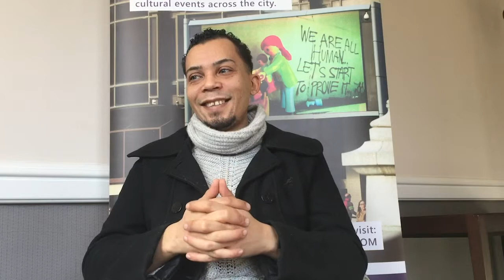Journeys Festival International meets the artists! A Casual Catch Up (Short version)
We're spending time with artists that have worked on the Journeys Festival International programme across the three cities of Leicester, Manchester and Portsmouth. First up we're meeting with Majid Dhana and learning about his time on the south coast.